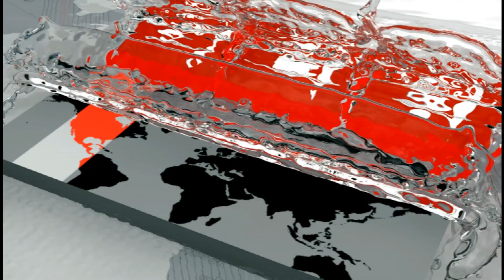আফগানদের বিপক্ষে সন্ধ্যায় মাঠে নামছে বাংলাদেশ | Bangladesh Cricket Team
ফাইনালের আগে নিয়মরক্ষার ম্যাচে শনিবার আফগানিস্তানের মুখোমুখি হবে বাংলাদেশ। সম্প্রতি আফগানদের বিপক্ষে খুব একটা সুবিধা করতে না পারলেও, নিজেদের স্বাভাবিক খেলার মাধ্যমে এ ম্যাচে জয় পাওয়া সম্ভব বলে মনে করেন পেসার শফিউল ইসলাম। এদিকে, নিজের দল নিয়ে আত্মবিশ্বাসী আফগানিস্তানের ব্যাটিং কোচ নওরোজ মঙ্গল। ম্যাচটি শুরু হবে সন্ধ্যা সাড়ে ৬টায়। চট্টগ্রাম থেকে বিস্তারিত পার্থ প্রতীম বিশ্বাসের রিপোর্টে।